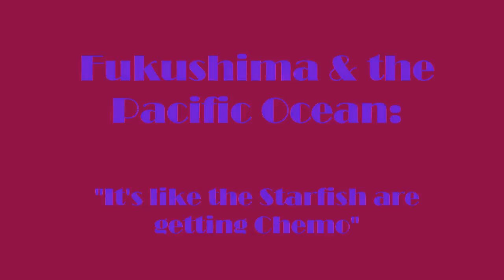☢ "Starfish are getting Chemo" ☢ Fukushima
Excerpt from "Down the Rabbit Hole" with Popeye
Truth Frequency Radio
Program air date March 26th 2015

Full interview from DTRHRadioArchives: Down The Rabbit Hole w/ Popeye (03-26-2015) The Fukushima Nuclear Power Plant Leak & It's Effects

Atomic Suicide - The Tale of the Sailors & the Seals (about 2011 UME in detail
& the corresponding illnesses of US Military members from Japan / Operation Tomodachi)

10,000 baby sea lions dead on one California island — Experts: “It’s getting crazy… This is a crisis… Never seen anything like it…

Mysterious affliction in Alaska polar bears suffering baldness and lesions; Rate spiked nearly 1,000% after Fukushima began — Gov’t: Ongoing reports of unusual number of ‘hairless seals’ with sores

Gov’t model shows Fukushima radioactive gas near Tokyo skyrocketed to 10,000,000,000 times normal levels soon after 3/11 – “Very high concentrations” recorded at all monitoring posts in northern hemisphere

Experts: Pacific food web crashing — “What’s going on? Where are the fish? Where did they go?” — “To be honest, it’s insane” — “You could equate it to a war zone” — “Food shortage all up & down West Coast” — Fishermen believe pollution harming food chain, doubt NOAA’s ‘warm water’ theory

“Bazillions of crab-like things washed ashore… I’ve never seen these before, it’s incredible”

13 baby gray whales and 55 dolphins found dead on West Coast — “Rash of dead humpback whales in Oregon” — “Corpses of sea lions, birds, sea turtles decomposing” — Mysterious deaths probed by gov’t — “Fear for whales encountering ‘radiation hot spots’…Volunteers trained about dangers of radiation”

100% death rate for baby killer whales along West Coast — ‘Alarm bells ring’ as no newborns have survived in past 3 years — “This is absolutely the worst thing possible”, pregnant orca dies with decomposing stillborn full-term fetus inside

Wood's Hole Oceanographic Institute: Partners & Sponsors/US Govt: National Science Foundation, Department of Defense, NOAA National Oceanic and Atmospheric Admin, NASA National Aeronautics and Space Admin, Department of Energy, NIH National Institutes of Health, EPA Environmental Protection Agency

Why are starfish melting? from Ecowatch

28 Proofs: West Coast absolutely fried with Fukushima Radiation, Part I (Fetzer, Moret, Consolo):

28 Proofs: West Coast absolutely fried with Fukushima Radiation II (Fetzer, Moret, Consolo):